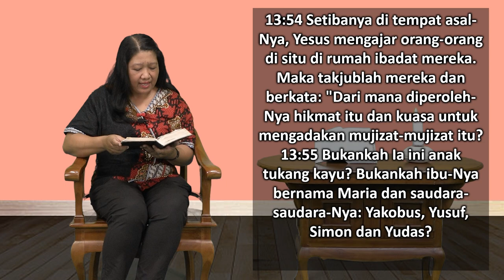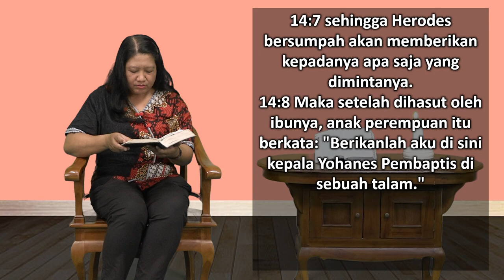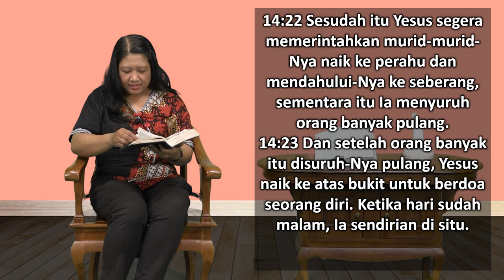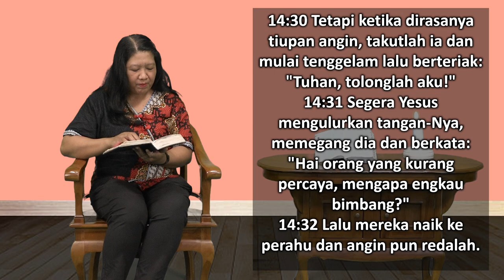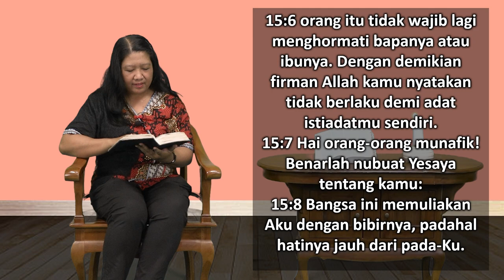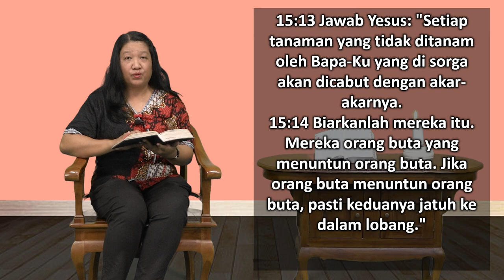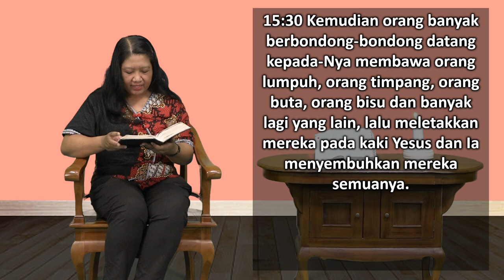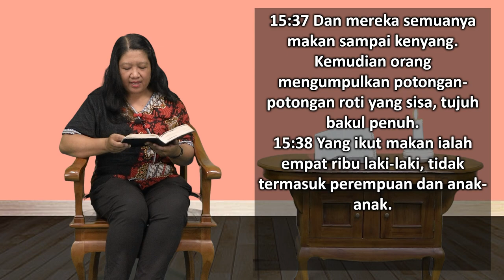Mari Membaca Alkitab | Hari ke 257 | Kamis, 14 September 2023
Bacaan : Matius 13:54-15:39
Tema : "Semuanya Ada dalam Keluarga"